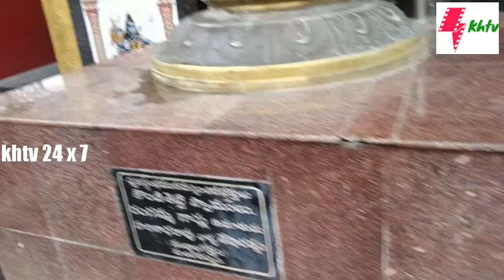సంక్రాంతి రోజున శ్రీ విజయ దుర్గా మల్లేశ్వర స్వామి దర్శనం | khtv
khtv